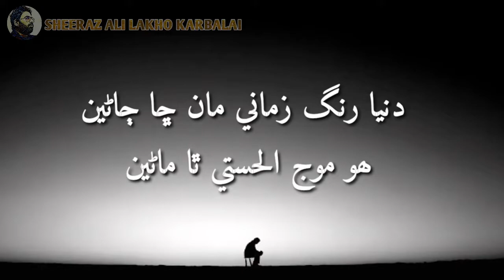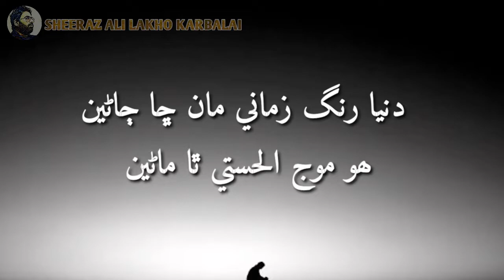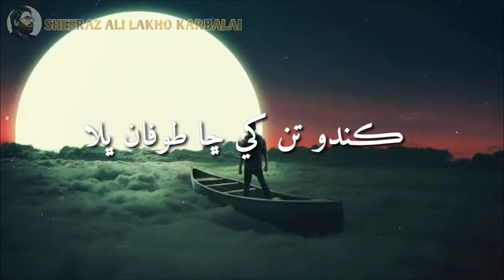Mola Mastan Ja Kam |مولا مستن جا ڪم |WhatsApp Status Kalaam